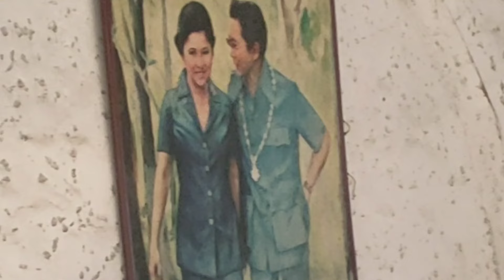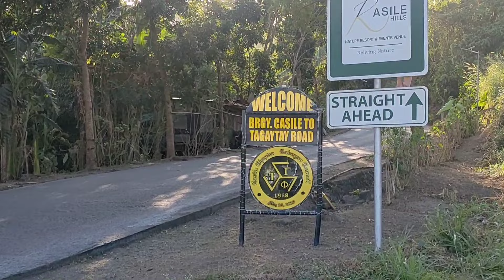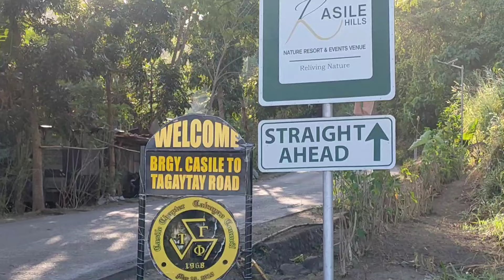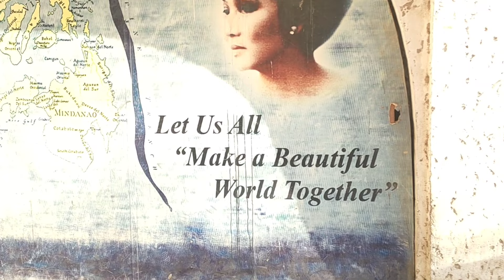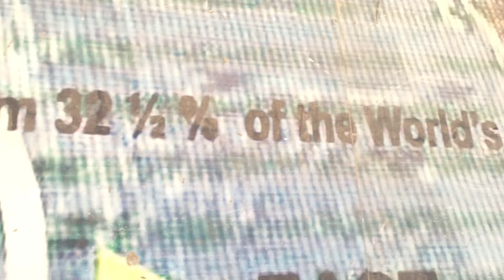MARCOS TWIN MANSION Built in 1980s | Brgy. Casile, Cabuyao Laguna